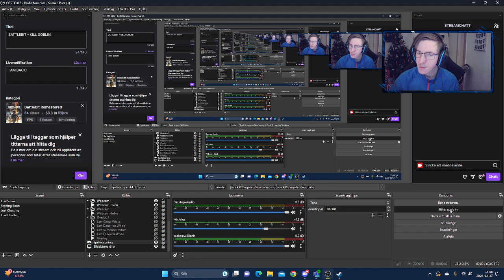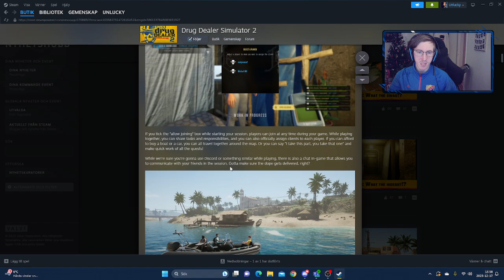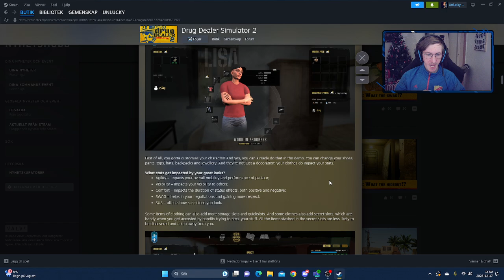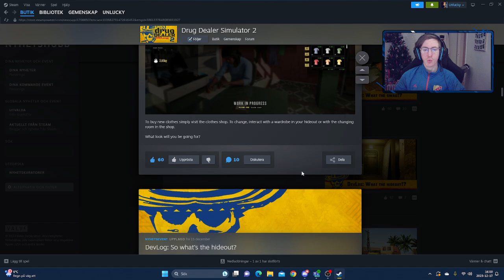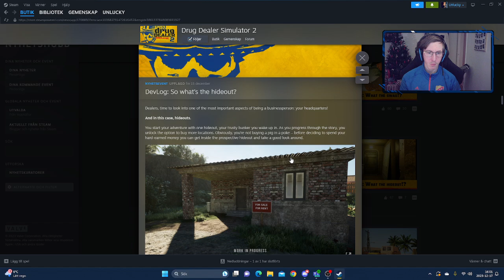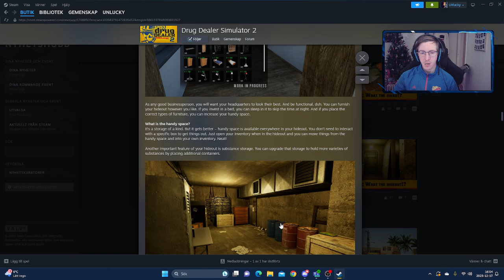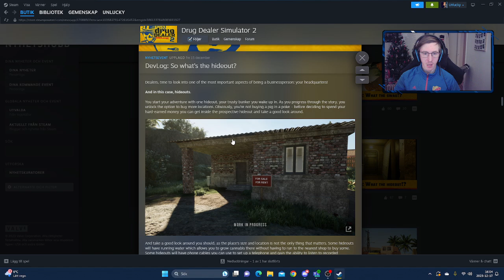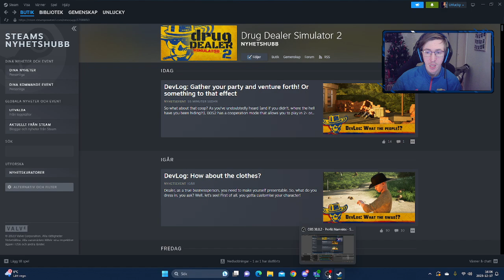Drug Dealer Simulator 2 - MORE THINGS YOU NEED TO KNOW!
More info on DDS2!